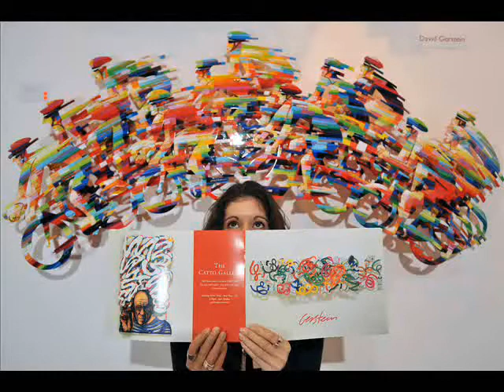Edinburgh Art Fair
By Michael MacLeod

ART lovers have laughed off the credit crunch blues by spending millions in one weekend.

An east versus west battle of the art events saw the organisers of Edinburgh's annual Art Fair racing home with more cash this weekend than ever before.

But Glasgow auctioneers McTear's only sold 25 per-cent of the work they had on sale, most of which went at knock-down prices.

They blamed the credit crunch hitting art lovers' pockets, but their Edinburgh counterparts said it HELPED them make around £2 million.

A plethora of artworks including paintings, sculpture, ceramics and glassware from £100 to £50,000 were among those snapped up at the Edinburgh Art Fair the weekend.